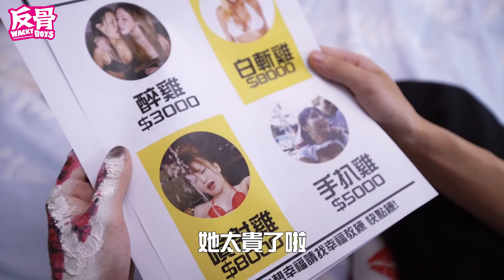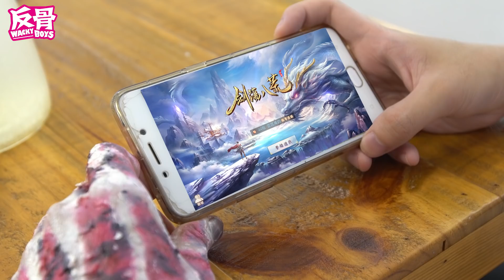靈異教師神眉真人版-腦洞大開|WACKYBOYS|反骨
我們到底又拍了些什麼!地!